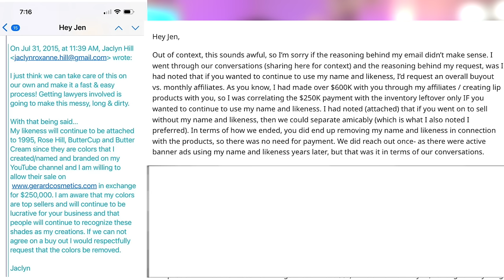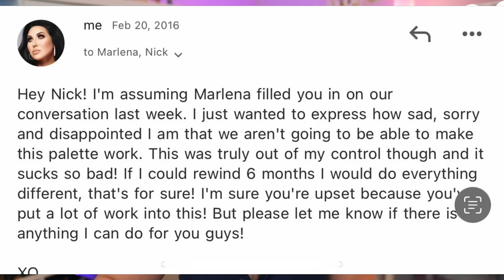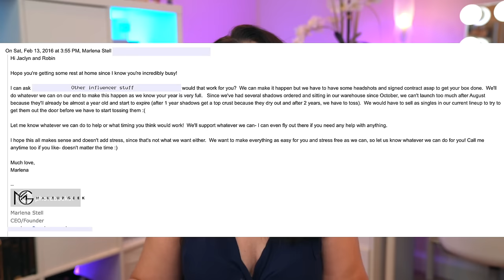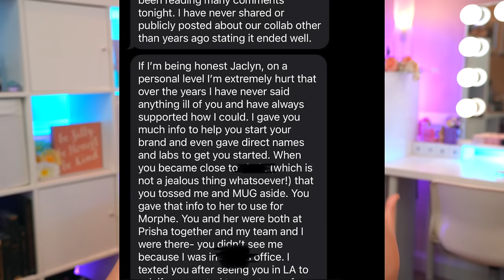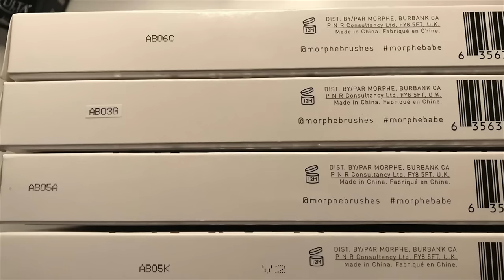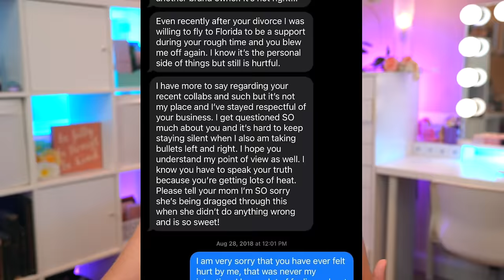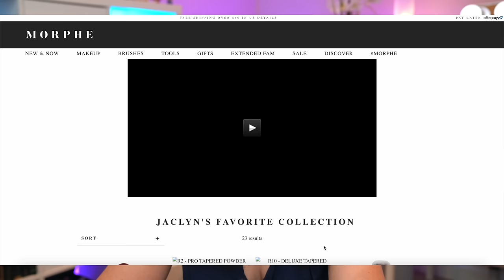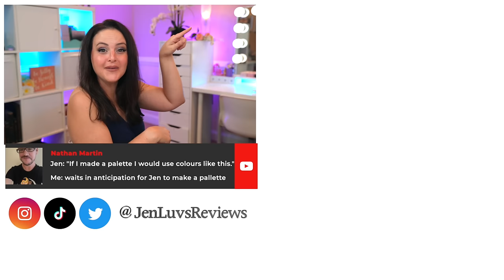This is a MESS! What Jaclyn Hill DIDN'T Say! | What's Up in Makeup SPECIAL EDITION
In this special edition of What's Up in Makeup, I'm breaking down Jaclyn's "apology" posted to the Jaclyn Hill Snark subreddit. But it's not enough to break it down. We need context! We need a TIMELINE! We need to make sense of it all! Don't worry... I've got you... :)

Your regularly scheduled Makeup News show will be up as SOON as I can possibly get it ready for you. I'm still doing it, but this literally took me SO much time. Just know that I know some of you really like the full version better than something like this. I promise it's coming. Thanks for understanding!

*Time Stamps*
0:00 Intro
1:54 Disclaimer
3:38 Part 1: Jen Gerard
11:14 Part 2: Marlena Stell